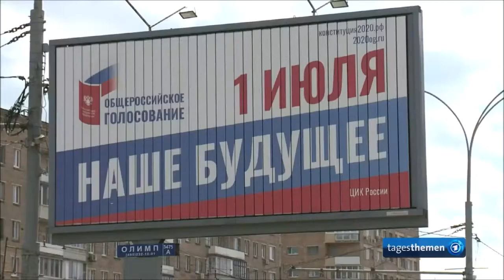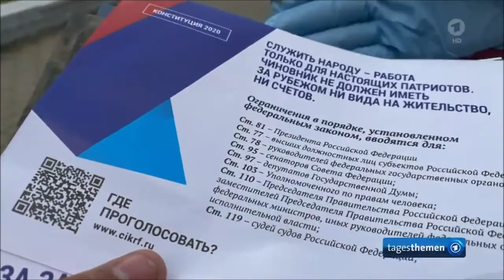Russland: massive Wahlmanipulation!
Viele Wähler wurden gezwungen zur Abstimmung zu gehen. Es wurde ihnen gedroht "richtig" abzustimmen. Dazu gab es massive Wahlbeeinflussung und die Opposition wurde mundtot gemacht, oder direkt von der Polizei nieder geknüppelt

Populistisch wurden die einfachen Russen mit mehr Rente geködert, und mit Schwulenhass. Alles damit Wladimir Putin noch bis 2036 weiter regieren kann.

Berichte über Verstöße gegen Wahlfreiheit

Nach Angaben der Wahlkommission lag die Beteiligung bei 68 Prozent. Landesweit hatte die Regierung massiv für die Teilnahme geworben. Der letzte Abstimmungstag wurde zum Feiertag erklärt. Zudem gab es für die Wähler Preise zu gewinnen - darunter Eigentumswohnungen und Autos.

Kremlkritiker äußerten Zweifel an den offiziellen Zahlen. Die unabhängige Wahlbeobachtungsgruppe Golos berichtete von Hunderten Beschwerden über Verstöße gegen die Wahlfreiheit und bezeichnete die veröffentlichen Ergebnisse als "allgemein verdächtig". Der russische Oppositionspolitiker Alexej Nawalny verurteilte die Abstimmung als "riesige Lüge". "Die 'Ergebnisse', die sie gerade verkündet haben, sind gefälscht", erklärte er. Sie hätten "nichts mit der Meinung der russischen Bürger zu tun".

Hits: Dr Gottfried Curio von Storch Stephan Brandner Bernd Baumann Rede Bundestag Höcke Flügel Claudia Roth Spiegel großartige zerlegt zerstört Alternative für Deutschland Weidel Linke Grüne AfD AntiFa Demo Kay Gottschalk Sitzung aktuelle Stunde Martin Renner HJ Strache Michael Kuffer FPÖ Kurz Ibiza ORF ÖVP SVP Rocker Hells Angels Hooligans Rechte Identitäre Rechtsradikale Rede großartige Angela Merkel Befragung Bundesregierung Antwort Philipp Amthor Martin Sellner Stuttgart Randale Krawalle Polizei Migranten Linke Gewalt Terror